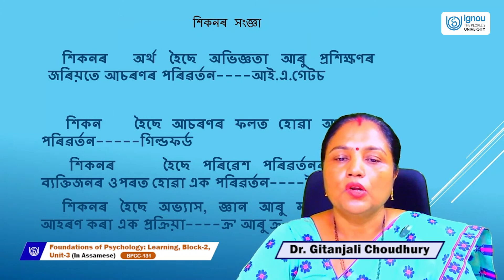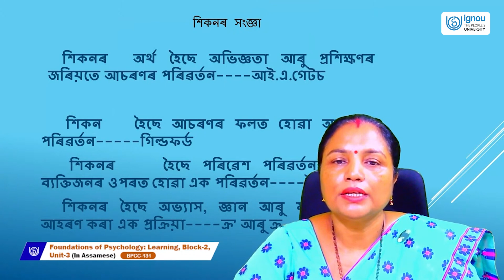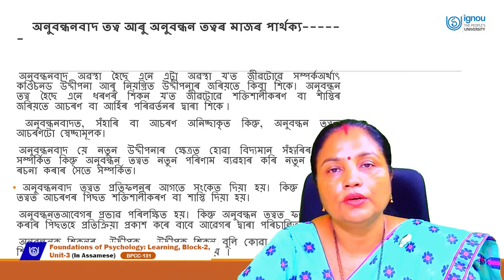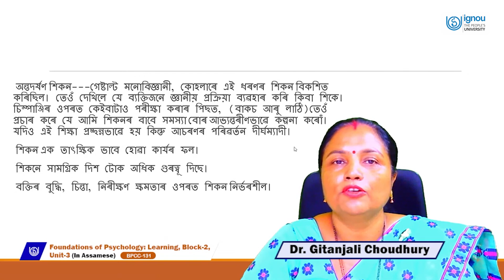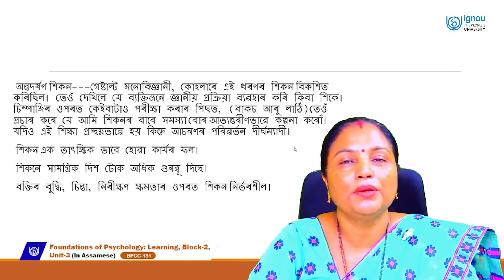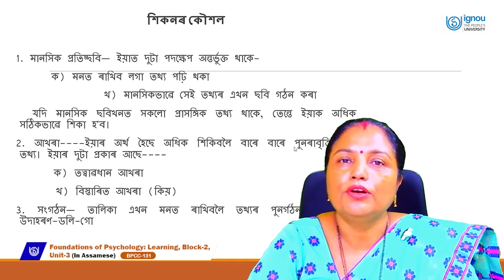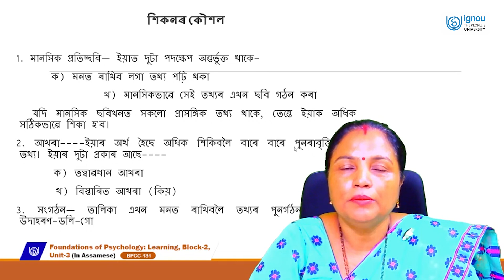Learning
BPCC131(Assamese)
Dr. Gitanjali Choudhury
Date: 14-6-22